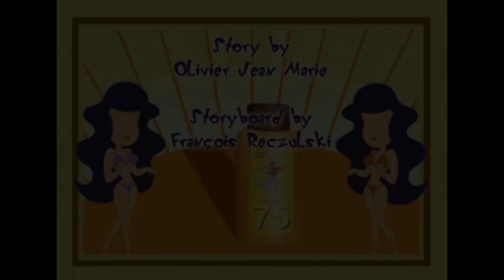हिंदी Oggy and the Cockroaches - HEATWAVE (S01E50) - Hindi Cartoons for Kids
It’s a beautiful summer day. But suddenly a small cloud projects a shadow directly onto Oggy…